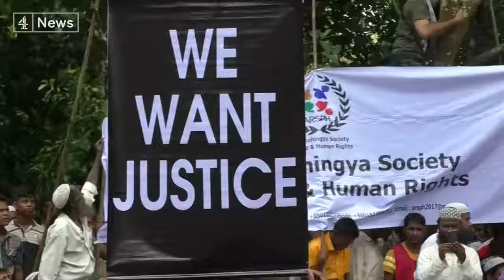Myanmar military leaders must face genocide charges says UN report